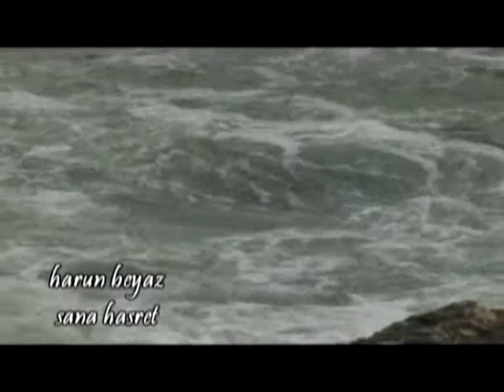Harun BEYAZ - Sana Hasret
Sana Hasret single albümü 2010 yılında piyasaya çıkmış ve klip 2010 yılında çekilmiştir...